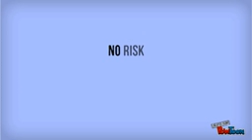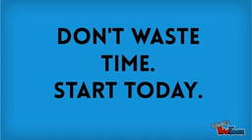The 30 Minute Transformation Program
Transform Your Body In Just 30 Minutes A Day!

The 30 Minute Transformation Program was developed for busy men and women to help them get into the best shape of their lives. This program tells you what to eat, when to eat, what exercises to do, how many repetitions to do, and what supplements will help you achieve results in the fastest way possible. With the abundance of fitness information on the internet or in magazines, it is difficult to know what works and what doesn't. We've taken the guesswork out for you and have provided the exact formula for you to transform your body in the fastest way possible. By using this program, you won’t have to go through years of trial and error trying to figure out the best plan. With each workout lasting just 30 minutes, you can save yourself time and do more with each day.

Questions & Answers:

1.  Is this program for men or women?

Both.  The truth is that there is no need to differentiate workouts.  The principles taught in this program work no matter the gender.

2.  Do women have to worry about “bulking up?”

No.  This is a myth that has been hard to break.  Women will not have to worry about getting “bulky” with this program due to how the nutrition plan is laid out.  Women will typically require less calories than men will, so bulking up will not be a factor.

3.  Can I lose fat or gain muscle with this program?

Both.  This program is designed to lose fat and gain muscle.  The truth is that muscle actually burns fat, so the more muscle you can attain, the easier it will be for you to lose fat.

4. How old do I have to be to try this program?

This program is designed for healthy adults over 18 years of age.  It doesn’t matter if you are 18 or 80…you can still benefit from the principles in this program.  Even if you are very out of shape, this program is for you!